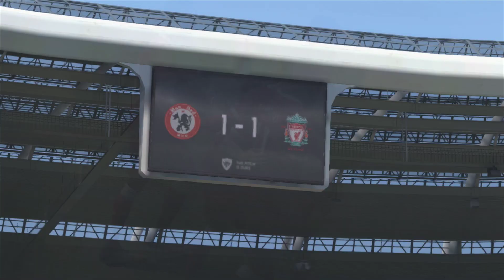PES 2018 Xbox 360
Pro Evolution Soccer 2018(abbreviated as PES 2018) is a sports video game developed and published by Konami for Microsoft Windows, PlayStation 3, PlayStation 4, Xbox 360 and Xbox One. The game is the 17th installment in the Pro Evolution Soccer series and was released worldwide in September 2017. This was the final PES game released for PlayStation 3 & Xbox 360 consoles and the last to feature UEFA Champions League, Europa League, and Super Cup licenses and the Borussia Dortmund partnership.

Konami has kept with the theme of the previous release. They announced a special "Barcelona Edition", along with a pre-order bonus content for digital downloads and physical disc versions. Barcelona, Atlético Madrid, Borussia Dortmund, and Liverpool were confirmed as being licensed at E3 2017, FC Schalke 04, Valencia, Fulham, and the Brazil national football team are licensed as well. France national football team license was confirmed in the online beta.
Konami released a demo version of Pro Evolution Soccer 2018 for download on August 30, 2017 for PlayStation 3, PlayStation 4, Xbox 360, and Xbox One. The demo version includes limited stadiums, clubs, and feature sets. A Nintendo Switch version was not developed, but Konami have said they are open to the idea of porting future games in the series.
The first data pack, titled Data Pack 1, launched on October 5, 2017, and featured 117 new player face updates, ten of the latest boots, updated backboards in Master League for Barcelona, and over 3,000 new player thumbnails. The data pack 2.0 was released on November 15, 2017. This data pack added Arsenal's Emirates Stadium, the Estadio Nacional in Santiago, Chile, and new boots and new player faces; however, the update also removes licenses for Avaí, Fluminense, São Paulo and Vasco da Gama players, replacing them with generic players. The trailer for this was released on the same date as the release of the pack.
When PES 2012 released it introduced new intelligence with the ball, positioning into space, and wingers attempt overlaps.G-cluster has announced in 2013 that PES introduces innovated improvements to facial identification of players. Along with new features the latest notes and updates are given to assist new players of features.